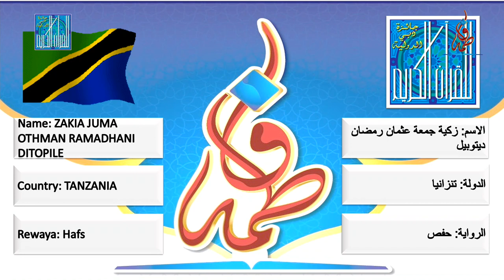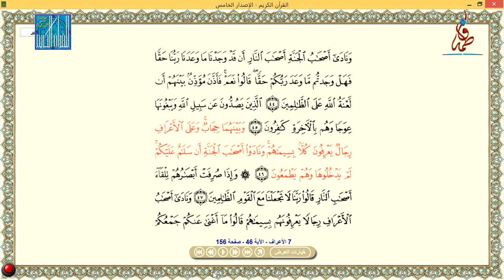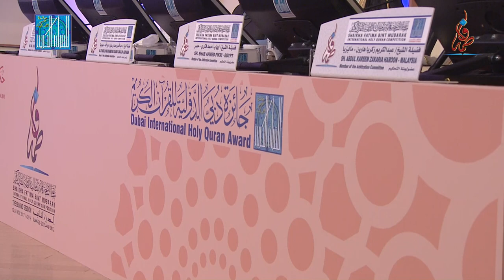زكية جمعة عثمان رمضان ديتوبيل - تنزانيا | ZAKIA JUMA OTHMAN RAMADHANI DITOPILE